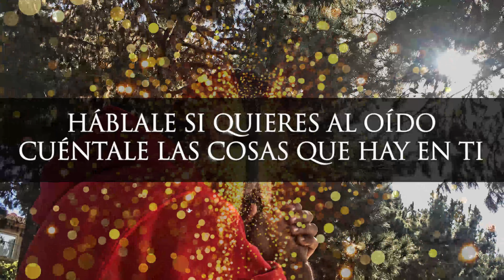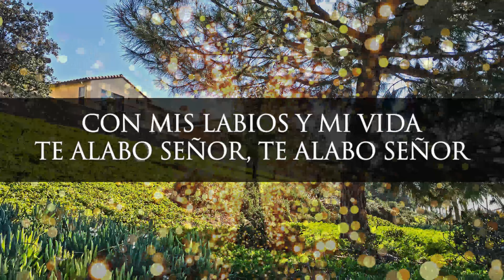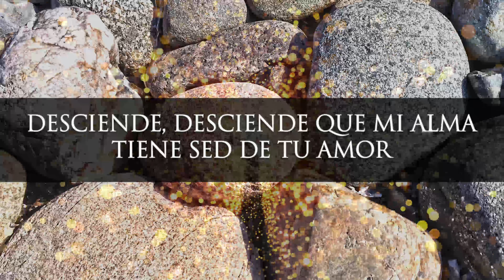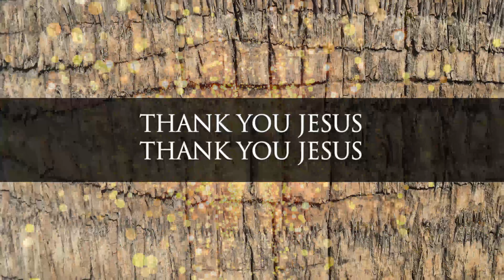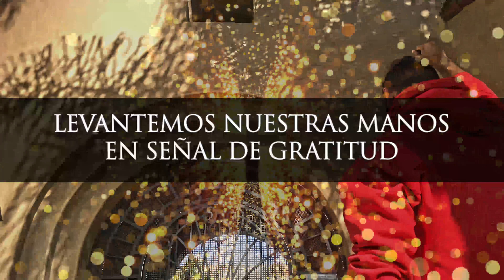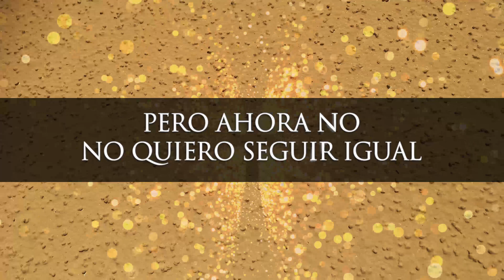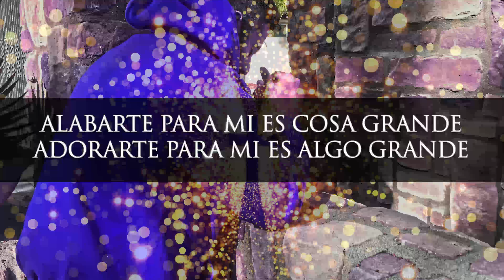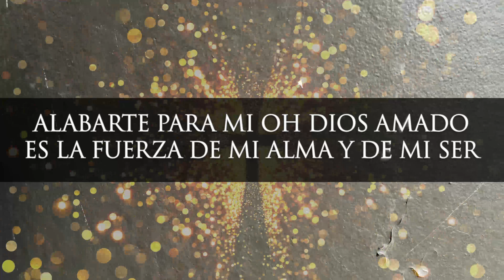Musica Popular Cristiana | Poderosa Oracion | Canciones Para Llorar Con Dios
Fraces relevantes a los temas:

0:00 dia de oracion a dios
4:00 pan al necesitado
8:00 cantando en la iglesia
12:00 meditando en la naturaleza
16:00 llorando de felicidad